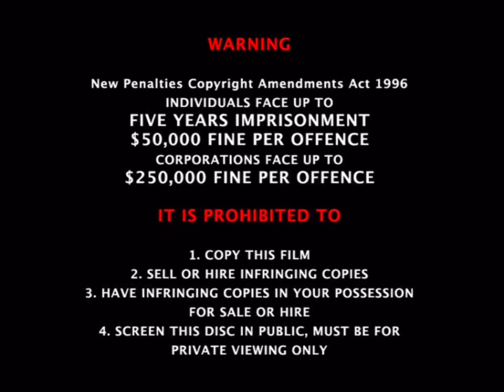Opening To Blinky Bill - Panda Pandemonium 2006 DVD Australia